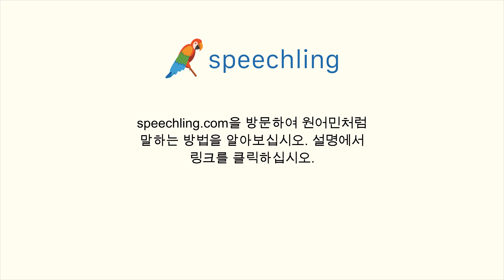중국어(전통)로 "잃다" 말하는 법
남자 목소리 :
丟失

여성 목소리 :
丟失

남성 음성 번역 :
잃다

여성 음성 번역 :
잃다